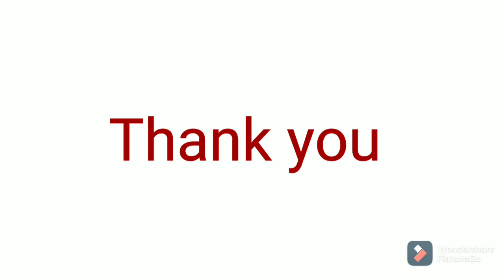Grade 1 Tulip Origami Art of Paper folding 1